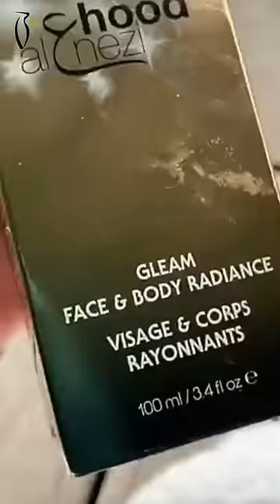Ahood Coverage on Melanie Mills -تغطية عهود على ميلاني ميلس